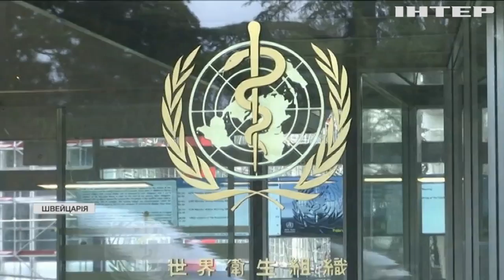Подробности, выпуск за 8 января 2021 года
Дивіться у випуску:
Роковини трагедії. Україна вшановує жертв катастрофи літака МАУ, збитого над Тегераном рік тому. Коли винуватців злочину покарають?
Примарний локдаун. В Україні перший день жорсткого карантину. Чому обмеження на папері є, а на вулицях майже непомітні?
Навіть Швеція здалася. Остання країна ЄС, яка не визнавала обмежень, узаконила штрафи за порушення карантину. Що змусило?
Нев'їзні. Китай не пускає в країну експертів ВООЗ, які розслідують причини виникнення COVID-19. Чому Ухань для них заборонене місто?
Хто винен і що робити? Америка намагається збагнути, що спричинило штурм Капітолію. Які версії? І чи не втратить Трамп своєї посади дочасно?